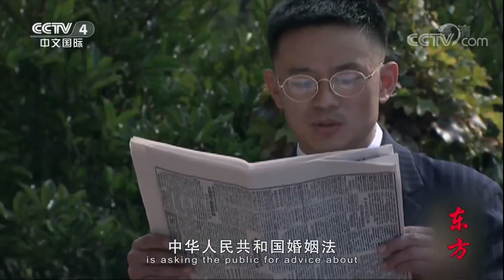【觉醒东方Eastern Awakening】EP22|讲述了新中国初代领导人政治、军事、经济、外交、文化等多方面的蜕变故事|主演：唐国强 孙维民